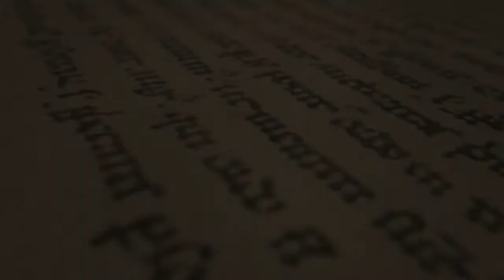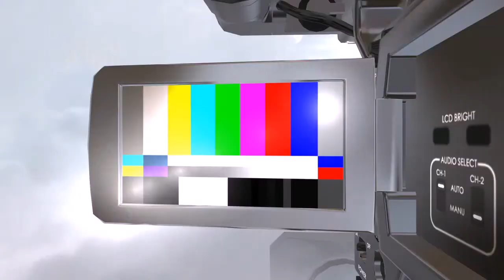COSBY ~ Word of the Week Podcast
Bill Cosby
Once television royalty & the highest paid tv actor in America.
Now he is on trial for the rape of multiple women dating back decades.
Some feel his 50+ accusers coming out all at the same time is a conspiracy, something far more sinister at play.
Maybe this was why NBC refused to sell the network to him even though he offered them more than they were asking.
We discuss.

Get us your Music/Poetry/Comedy work for on air play
Contact the show directly with questions or comments